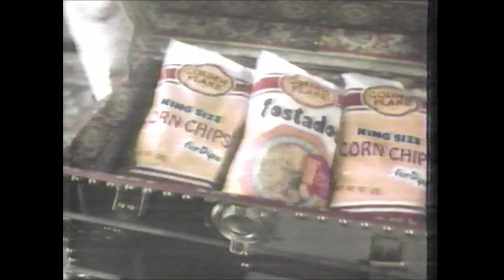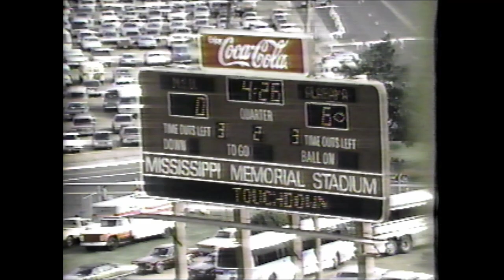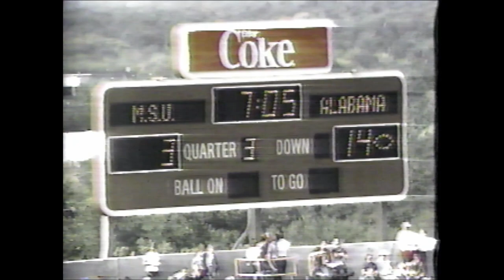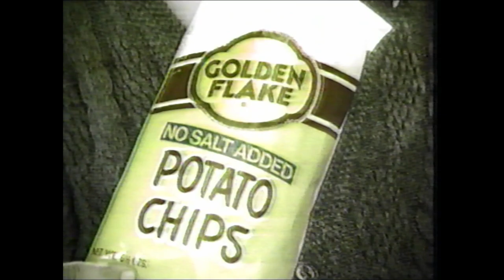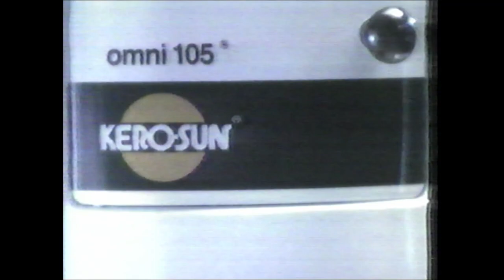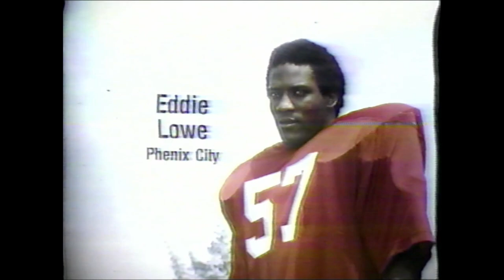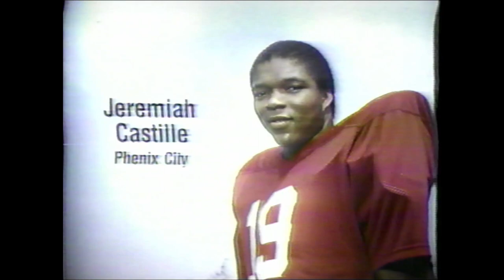The Bear Bryant Show 1982 - Mississippi State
Footage from the 1982 Bear Bryant Show captured from VHS tape.